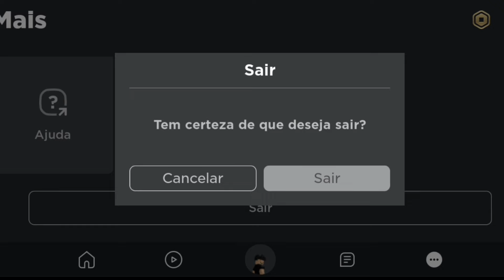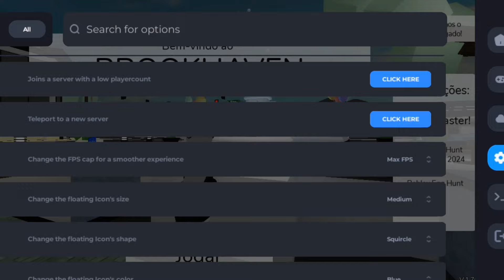usei o delta no brookhaven😱 (especial 10k)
link do delta :D
/storage/emulated/0/Download/Delta Official.apk
espero que gostem (: